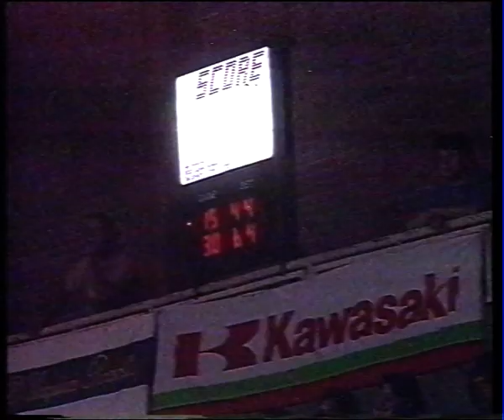"Padel" Master Final Circuito Coca Cola de Paddle para Profesionales - Parque Sarmiento 1991.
Primera transmisión en vivo y en directo por canal de aire.
Comentaristas: Juan Zafran y Pablo Lavesari
Partido Final: Alejandro Lasaigues, Horacio Alvarez Clemeni vs Alejandro Sanz, Mariano Lasaigues